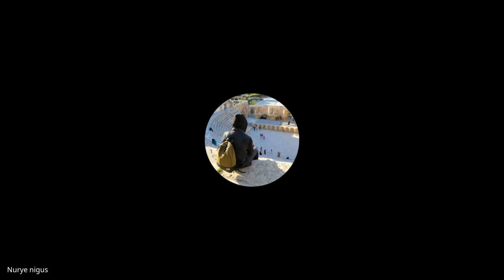Cohort A- Week 0, D2 Stand up